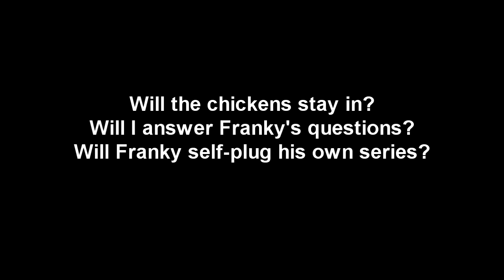MultiMineAdventues Ep.16 New Friend W/MnstrHntrN003, Boris, and Perritodeoro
We travel back to original base and I teach Boris how to tame a little kitty.